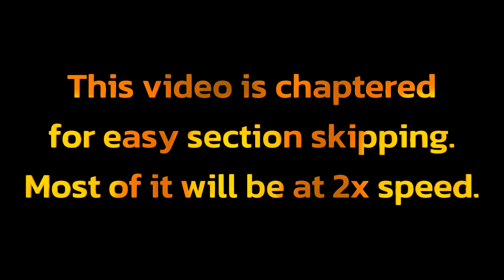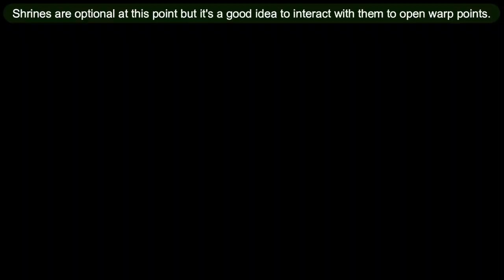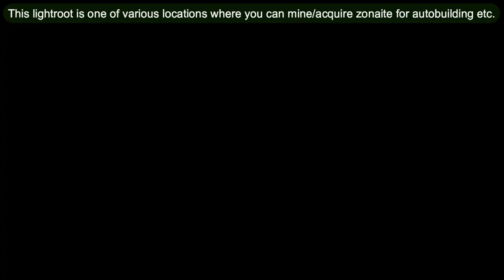STARTER GUIDE to Tears of the Kingdom: Tutorial Walkthrough/Purah Pad Abilities/Get Building!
This story-spoiler-free guide walks you through from the start through the entire Great Sky Island tutorial, landing on Hyrule surface, first visits to the Depths, getting the Paraglider plus all Purah Pad abilities including Camera and Autobuild, then shows how to get set up for building including how to get to the Hudson Construction Site in The Akkala Highlands.

Most of the video is at 2x speed.  You can view as normal by selecting 0.5 playback speed.

Additional commentary is available in the YouTube captions.

OVERVIEW:
- Intro.
- Completing the tutorial section in the Sky Islands.
- Getting the Paraglider and the rest of the Purah Pad abilities.
- Extra section for getting to the Hudson Construction Site for engineering unlocking 2 other Skyview Towers in the process.
- Some additional info on zonaite farming/upgrading batteries/travel medallions.

Overview - 0:00
Game start - 0:19
Starting the Great Sky Island - 0:37
1st great dive - 1:23
Getting the Purah Pad - 2:01
To the Temple of Time (1st visit) - 2:35
To Ukouh shrine (Ultrahand ability) - 3:52
Ukouh shrine - 4:37
Marking the next 2 shrines - 5:44
To In-Isa shrine (Fuse ability) - 6:32
In-Isa shrine - 10:01
Getting an Energy Cell & moving on - 11:47
To Gutanbac shrine (Ascend ability) - 12:11
Gutanbac shrine - 19:44
Back to the Temple of Time - 20:38
Temple of Time (Recall ability) - 21:51
To Nachoyah shrine - 22:37
Nachoyah shrine - 23:25
Back to the Temple of Time - 24:23
Temple of Time (final) - 24:58
Completing the Great Sky Island - 25:39
To Hyrule surface! - 26:02
To Lookout Landing - 26:35
Crisis at Hyrule Castle -  27:51
Returning to Lookout Landing - 29:21
To Lookout Landing Tower & getting the Paraglider - 30:04
Lookout Landing map data unlocked - 30:36
Unlocking Regional Phenomena - 30:55
Camera Work in the Depths (unlocking Camera) - 31:15
Unlocking Autobuild - 35:30
Commencing trek to Hudson Construction Site - 38:40
Eldin Canyon Skyview Tower - 43:19
Onward! - 43:53
The trek to Rasitakiwak shrine - 45:05
Gliding to Gemimik shrine for propeller & motor - 48:18
Arriving at Tarrey Town & Hudson Construction Site - 49:52
Completing Ulri Mountain Skyview Tower - 52:07
OTHER INFO: Farming zonaite - 53:55
Buying charges for battery upgrading - 55:21
Upgrading battery cells - 56:29
Travel Medallions - 56:41
Happy building! - 56:57